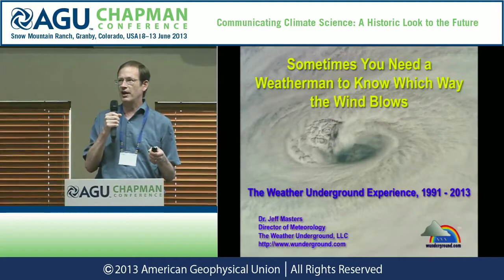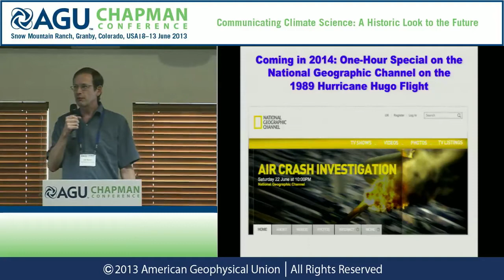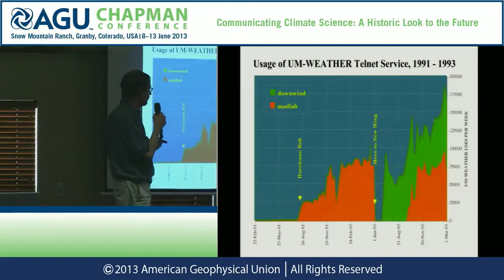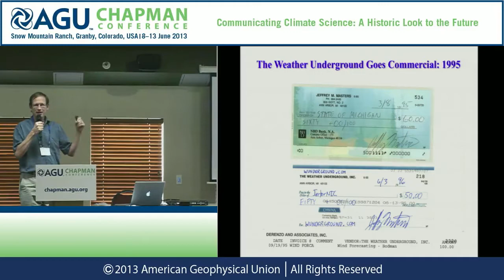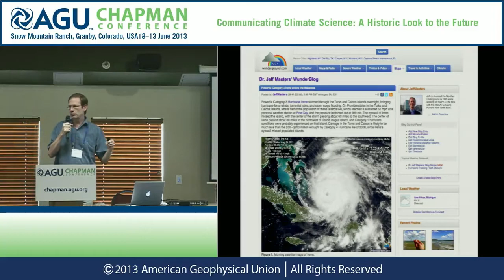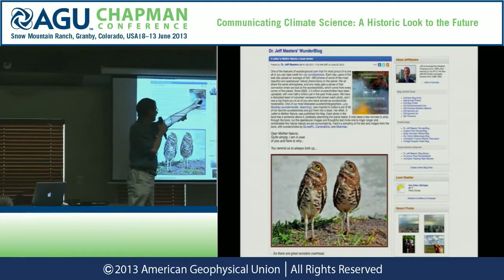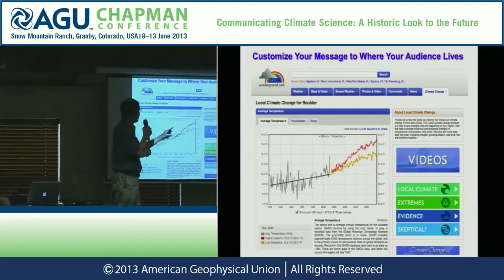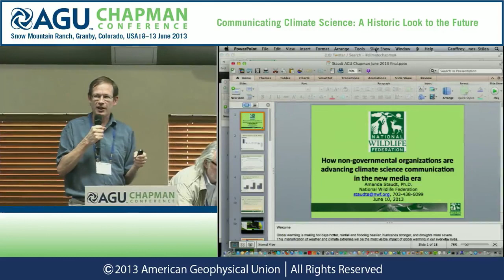AGU Chapman Conference -- Climate Science: Jeff Masters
08 June 2013 — 13 June 2013, Granby, CO, USA

Presenter: Jeff Masters
Monday, June 10, 2013, 4:30 p.m. - 4:45 p.m.
Session: New Media And New Thinking About Messages And Messengers: Innovative Ways Forward II
Abstract Title: The Weather Underground experience

Originally an educational project at the University of Michigan in the early 1990s, the Weather Underground transformed into the highly successful commercial Internet weather web site, wunderground.com, in 1995. I give an overview of the science communication experiences learned during my 22-year experience with the Weather Underground. Some lessons learned: Find your own unique voice. Be entertaining; don't be such a scientist. Tell stories. Earn people's trust. Use colorful graphs, images that show people, historical events, or scenes of local interest to illustrate your message. Be careful with criticism. Allow your audience to participate. Enrich people's experience by turning them on to other groups that offer unique and interesting information. Collaborate with other communicators with the goal of providing the public with simple, clear messages, repeated by a variety of trusted sources.